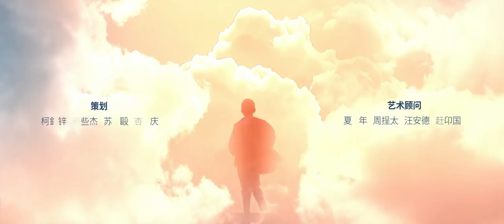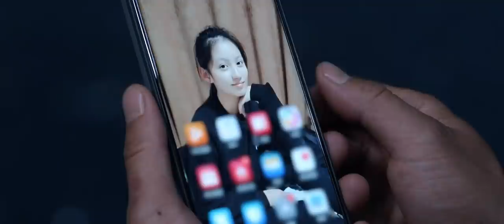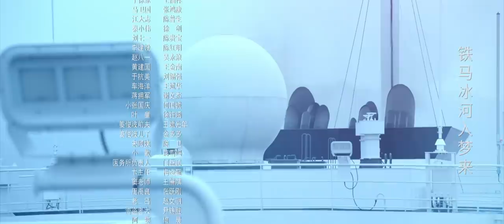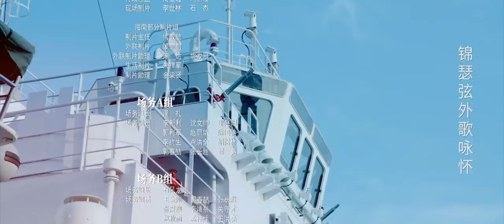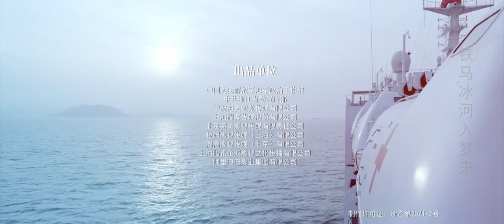ENG SUB【和平之舟 | Ark Peace】EP28 陈坤张天爱演绎海上救援